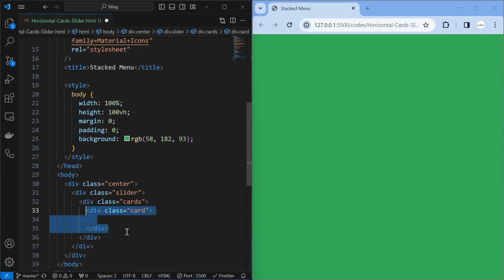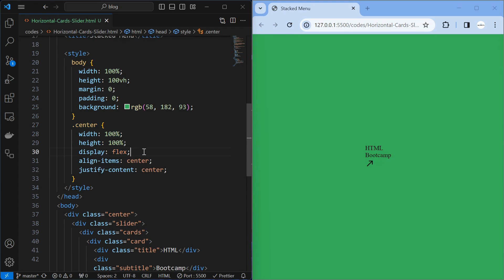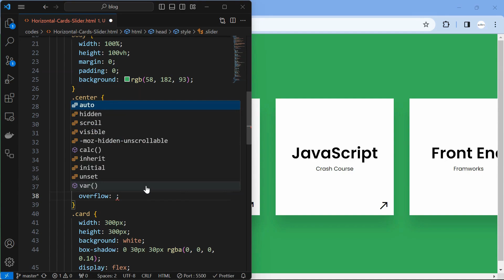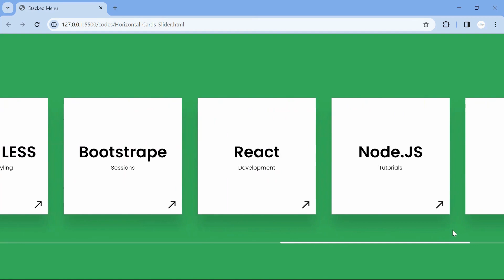Learn How to Create a Horizontal Cards Slider without JS... UNDER 3 MINS!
This is a Horizontal Cards Slider, this slider might look simple but when its actually implemented in your website it will create the impact. A horizontal slider can be achieved in many ways but this video focuses on doing it as simple as possible without using javascript.